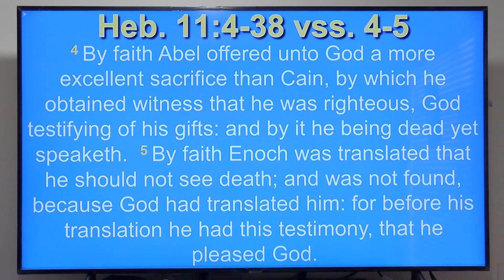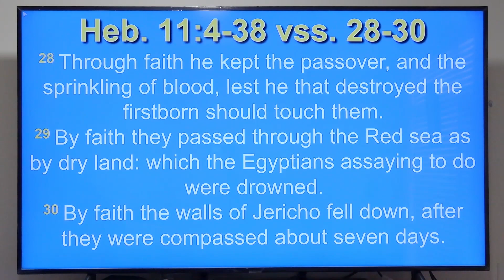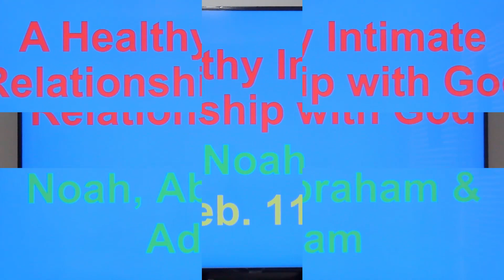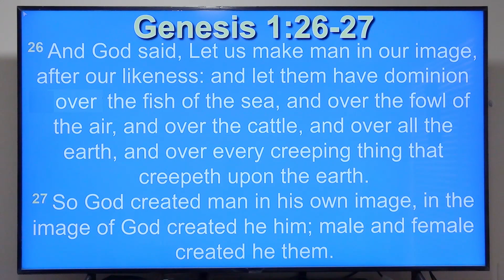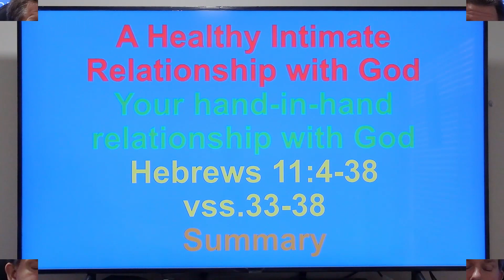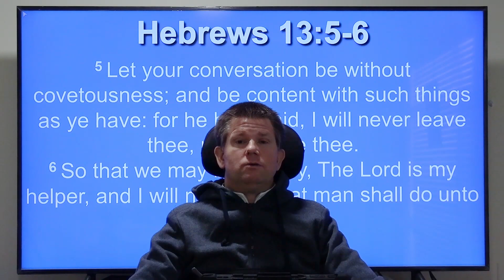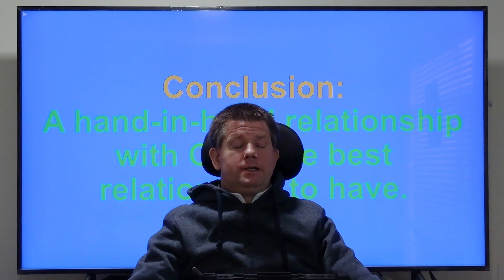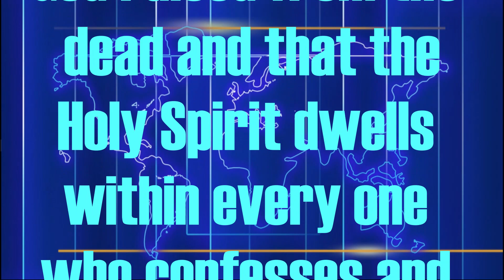01142017 Your Hand-in-Hand Relationship with God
In this sermon is Pastor Darryl Klassen teaches about having a Hand-in-Hand with God relationship with God.